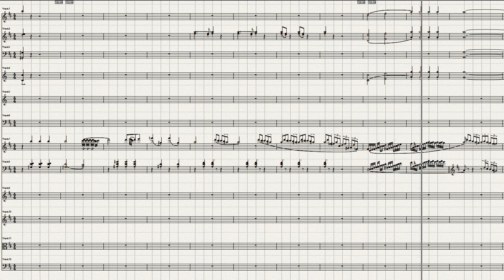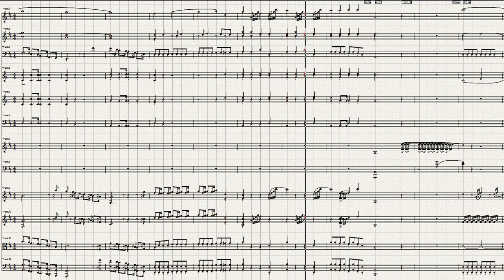Mozart Piano Concerto No 16=1 Ver 3